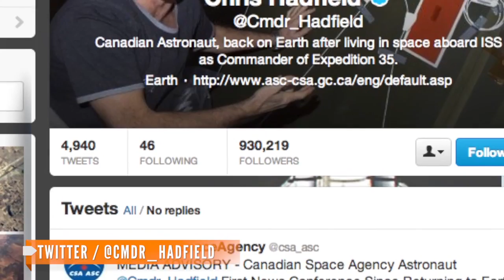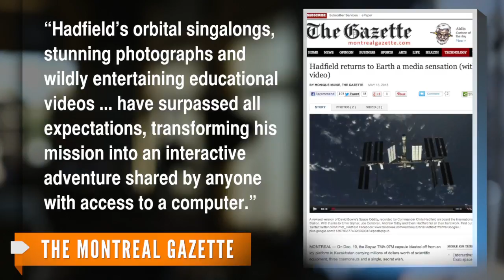The Fascinating ISS Mission of Col. Chris Hadfield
A look back at the Hadfield's time aboard the ISS, which he used to engage social media, educate the public and further scientific exploration.